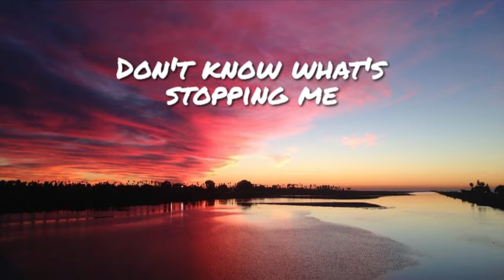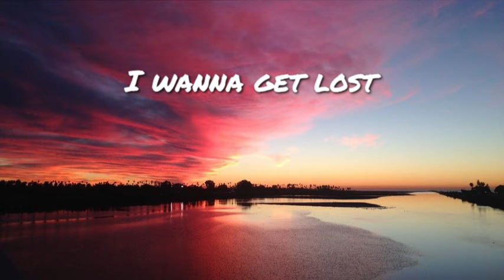Vaultboy - Feel Anything (Lyrics)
Stare in the mirror
I don't like myself
Feel like I'm not who I could be
Same drinks, same people
In the same hometown
They say they will, they never leave
Cause I'm feelin cabin fever
Don't know what's stopping me
From diving in something deeper
Cause
I want a heartbreak
I want it to hurt
Call her back
And make everything worse
I'd rather feel
Anything with anyone
Anything
I wanna get lost
To find my way back
Fall in love
Even if it won't last
I'd rather feel
Anything with anyone
Anything
Than nothing
Seen the same billboards since 2006
Just driving past them drives me mad
Every first date ends with the same first kiss
This simulation's such a drag
Such a drag
It's getting bad
Cause I'm feeling cabin fever
Cause
Call her back
I'd rather feel
Anything with anyone
Anything
Fall in love
I'd rather feel
Anything with anyone
Anything
I'd rather feel anything
With anyone
Anything
Than nothing
With anyone
Anything
Than nothing